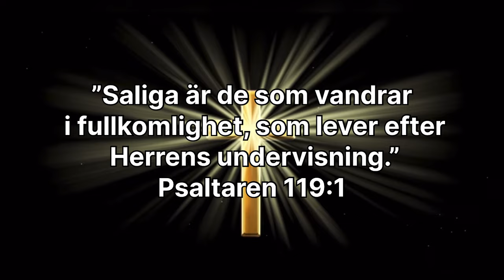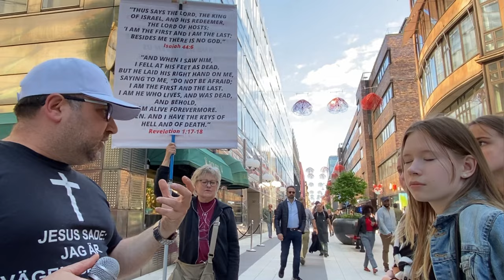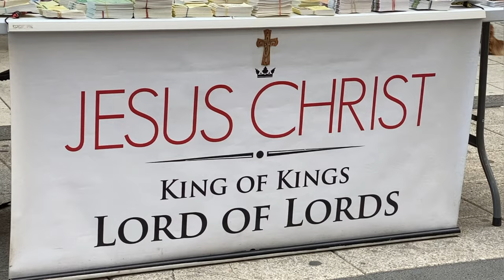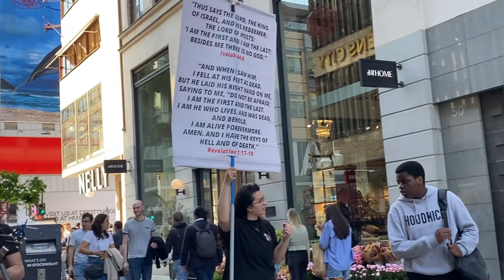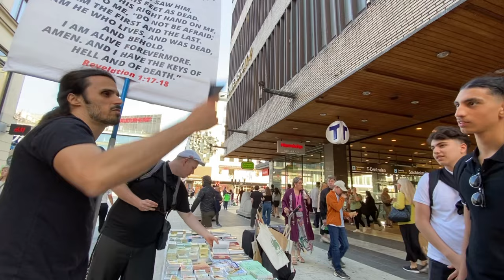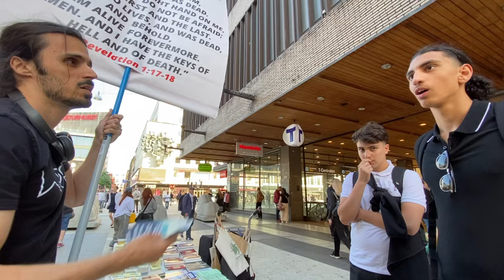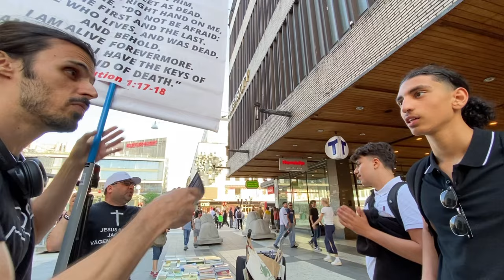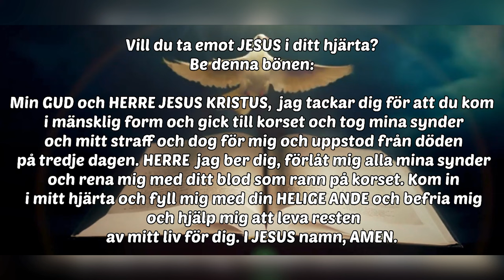Kom till Sanningen. Stadsteatern/Åhléns city Stockholm 2024-05-23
På vår hemsida har du möjlighet att köpa kläder med kristet budskap samt ta del av olika vittnesbörd som handlar om hur Herren Jesus har fört människor till frälsning.

så kan du få Swishnumret.